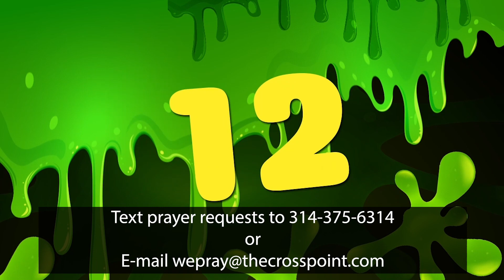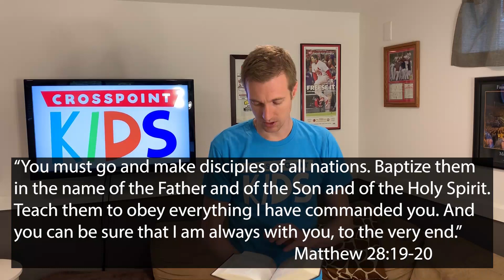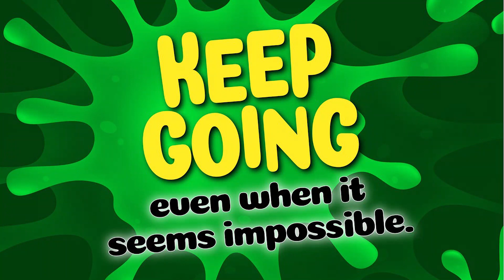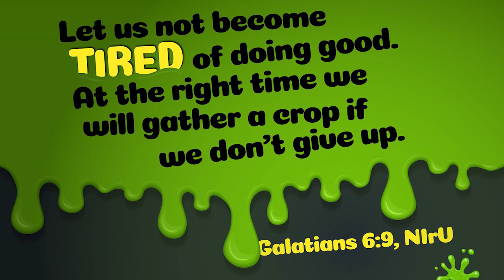Crosspoint Kids Elementary - May 3rd Worship and Lesson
We are kicking off our May series on determination, and looking at how Jesus' disciples had to find determination to carry out what must have seemed like an impossible mission - share the good news of Jesus Christ from one end of the earth to the other.